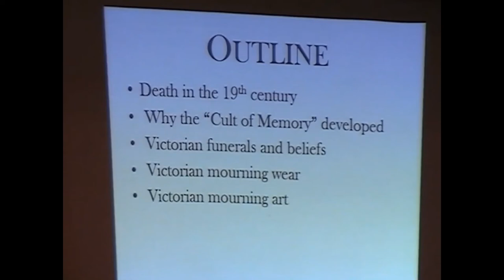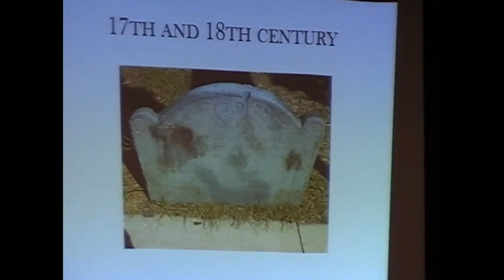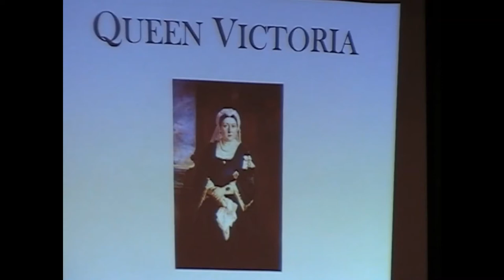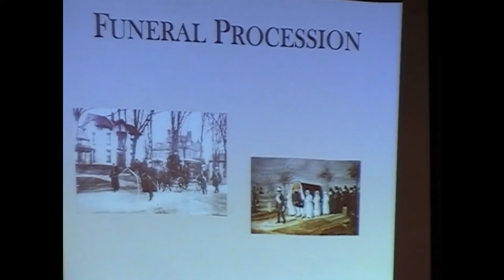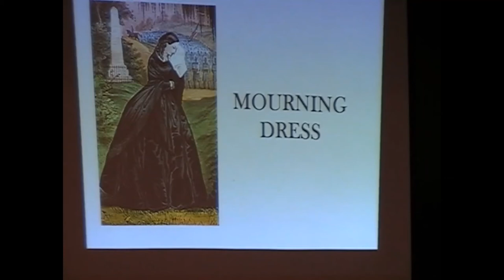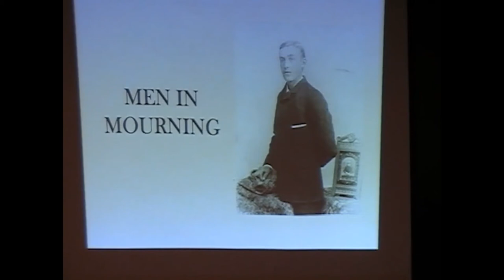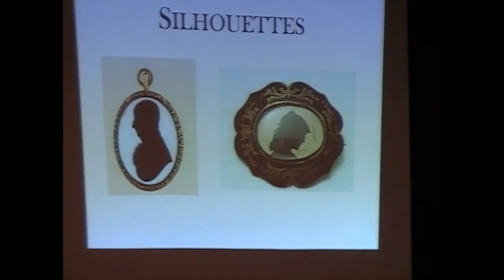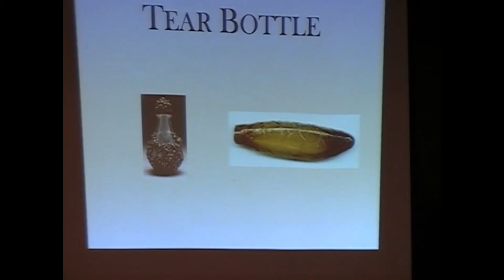TWGHS Virginia Van Vliet April 17, 2017 Victorian Mourning Practices